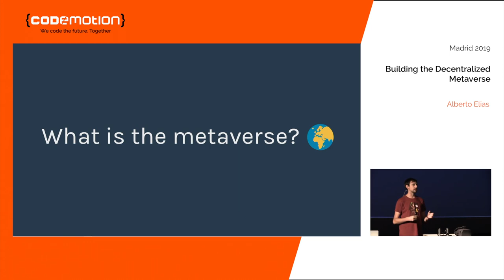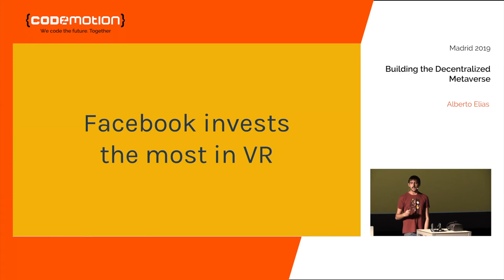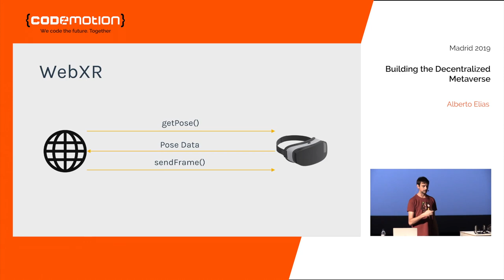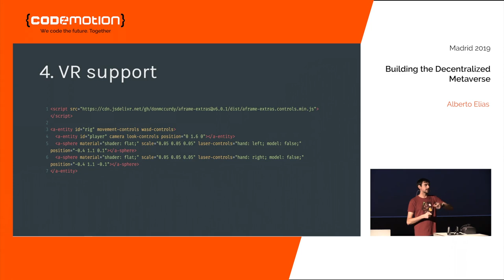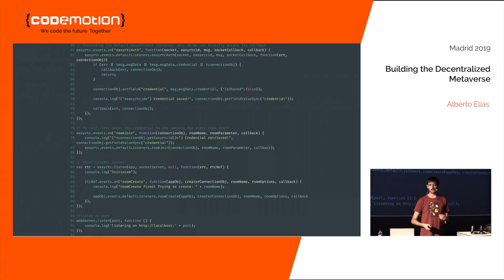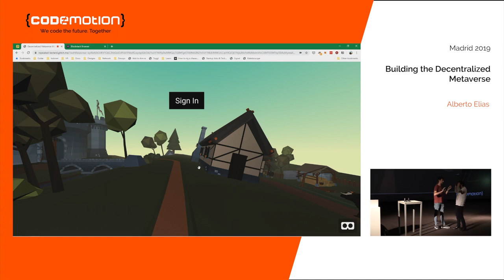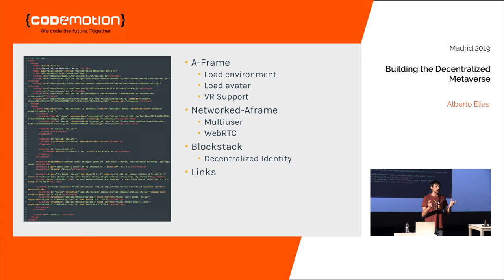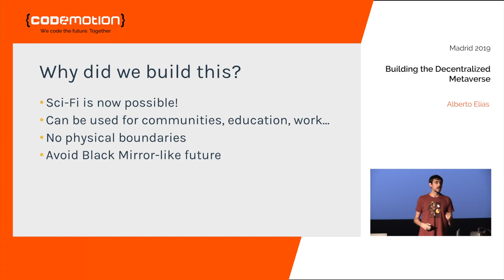Building the Decentralized Metaverse - Alberto Elias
Today we’re going to build the metaverse. It’s a term that comes from science fiction meaning a collection of 3D virtual worlds inhabited by millions of avatars, like the digital universe in “Ready Player One”. So, web developers, why do you care? Well, support for Virtual and Augmented Reality on the Web brings this to life. As we prepare to move into the metaverse, we should ask ourselves what we want that new reality to look like, and perhaps more importantly, how it should be run. Throughout the talk, I’ll explain how each piece of the puzzle works with demos and code.

¡Conoce Autentia!